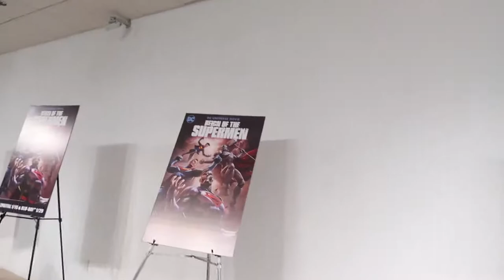BRIDE, BABY AND BATMAN :VLOG 26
ATTENDED MY FRIENDS WEDDING, MET ZACHARY CHARLES AND INTERVIEWED THE JUSTICE LEAGUE